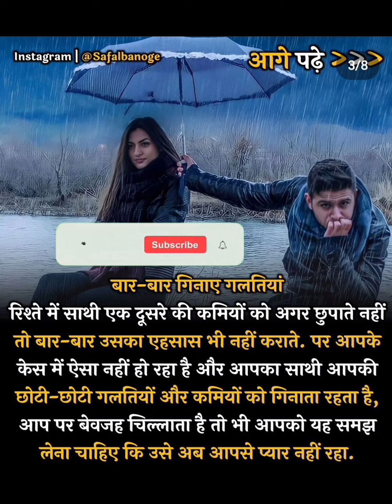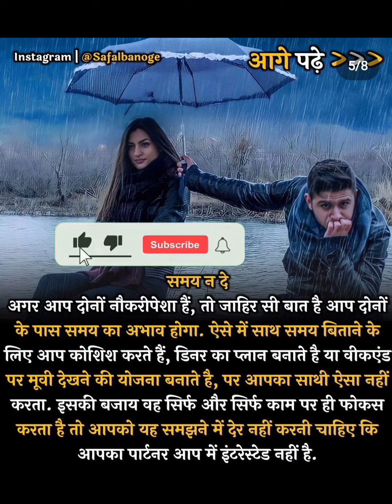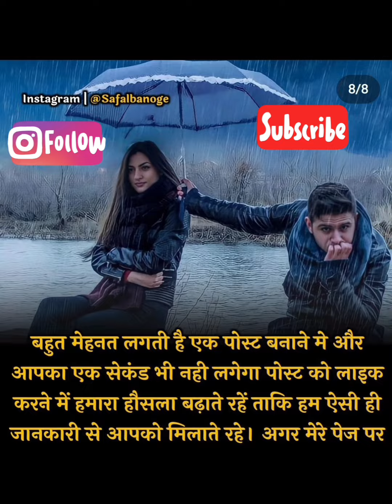साइकोलॉजी के अनुसार जब आपको कोई बहुत ज्यादा याद 😭 करेगा.| psychology fact| hindi psychology fact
Aapko jb koi behad yaad  krega tb apko ye sanket jrur milega | psychology fact in hindi |  fact video | Awesome facts
ignore kare tab bhi

जब कोई आप को इग्नोर तो क्या करें
जब को आप से बात ना करें तो क्या
पाटनर आप को इग्नोर कर तो यह
आप ही मैसेज करो अभी कॉल और वह रिप्लाई